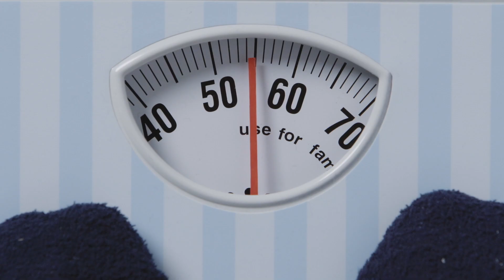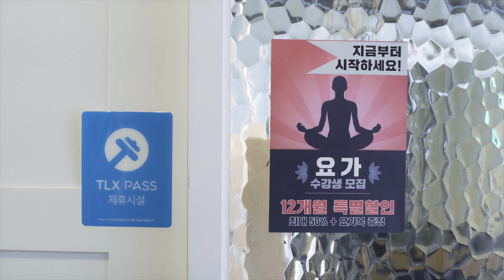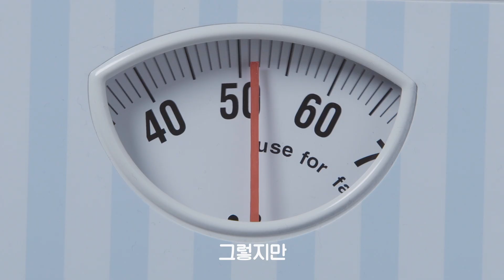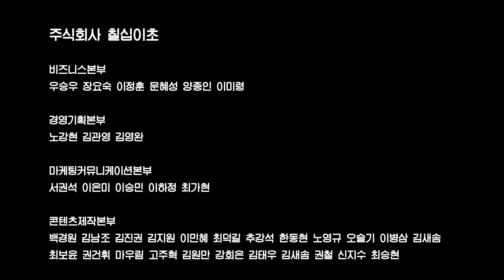[72초 특별편] 너네 설날에 소처럼 먹은 거 다 안다. 72초TV x TLXPASS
너네 설날에 소식했지?
소처럼 먹었잖아..

이제 운동하자
72초TV x TLX PASS 특별편

2월달 부터 진짜 다이어트 할 거다
진짜야 나 자극 받았어